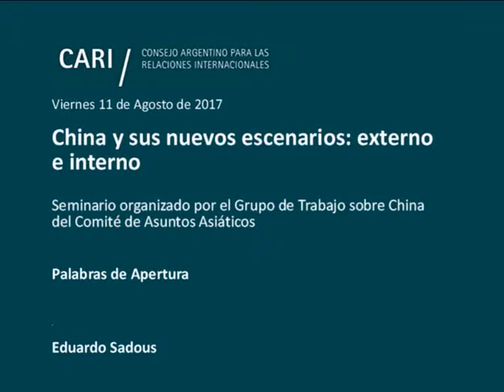China y sus nuevos escenarios: Palabras de Apertura - Eduardo Sadous - PARTE 1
China y sus nuevos escenarios: externo e interno

Seminario organizado por el Grupo de Trabajo sobre China del Comité de Asuntos Asiáticos

Moderadores: Jorge Malena y Carola Ramón Berjano

Palabras de apertura / Eduardo Sadous

Primer Panel

China en el marco de sus principales zonas de conflicto / Miguel Velloso

La nueva globalización impulsada por China / Carlos Moneta

China: etnias y religión / Néstor Restivo y Gustavo Ng

Segundo Panel

La "nueva normalidad" de la economía china: características, impacto en la Argentina / Guillermo Santa Cruz

Nuevas tendencias del consumo en China: incidencia en las relaciones económicas bilaterales / Ernesto Fernández Taboada

Palabras de cierre / Miguel Velloso